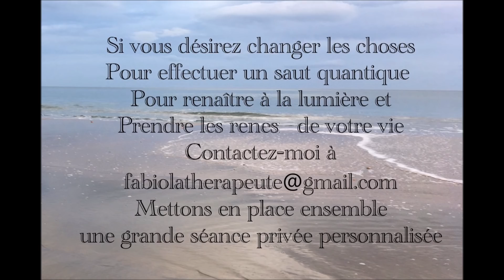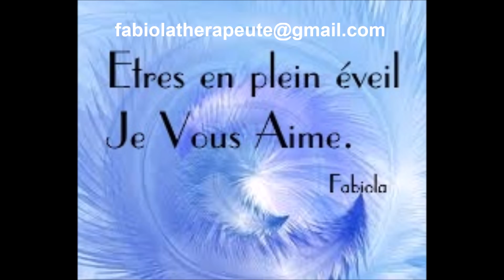POURQUOI LA GUÉRISON PEUT TARDER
Prenez le train en marche, sautez, les barrières, franchissez les obstacles, inscrivez-vous très rapidement à l'atelier/séminaire exceptionnel du 27 octobre 2019:
Je vous attend avec grande impatience de vous rencontrer, nous allons faire de l'excellent travail ensemble.

Fabiola Thérapeute quantique
Accompagnatrice aux changements
Conférencière